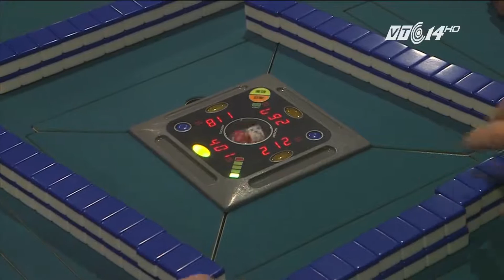(VTC14)_Độc đáo nhà dưỡng lão mang phong cách Las Vegas tại nhật bản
(VTC14) -Nhắc đến trung tâm dưỡng lão, đa phần chúng ta đều nghĩ rằng, đó là 1 nơi buồn chán, tĩnh lặng, dành cho người cao tuổi. Thế nhưng, thực tế không hẳn như vậy, đặc biệt là tại 1 trung tâm có tên “Dịch vụ Las Vegas” ở thủ đô Tokyo của Nhật Bản. Bởi tại đây, những đặc trưng của thành phố được mệnh danh là sòng bạc của nước Mỹ, đã được áp dụng, giúp người cao tuổi có những trải nghiệm vô cùng thú vị. Hãy cùng chúng tôi khám phá trung tâm dưỡng lão độc đáo này.